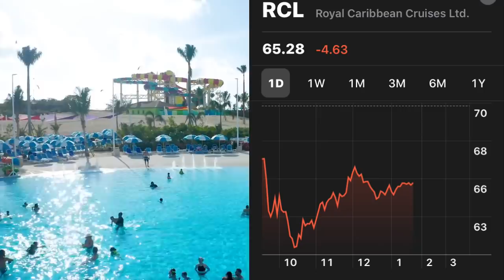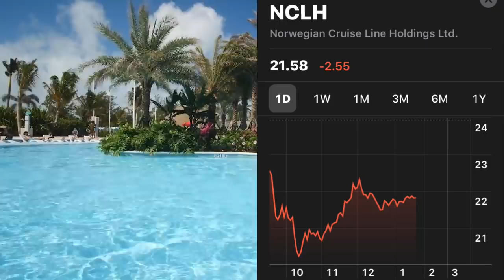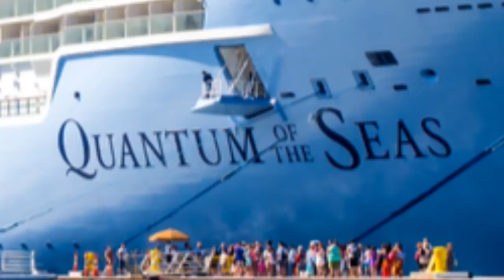CRUISE SHIP NEWS: ROYAL CARIBBEAN NORWEGIAN AND JAMAICA RE-OPENING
CRUISE SHIP NEWS: ROYAL CARIBBEAN NORWEGIAN AND JAMAICA RE-OPENING In cruise news, Norwegian will get $156 million in loan deferrals from Italy for ships built there including the new Leonardo ships one and two. Norwegian Jewel will cancel all cruises from Sept to next Feb in Australia. Royal Caribbean is dropping China and Singapore for the Quantum of the Seas and will sail the ship in Alaska and Australia for 2021 forward. Jamaica will open it's borders to travelers as of June 15 2020 after health screenings.

 Join me and the TWB Family on our first ever group cruise on the Harmony of the Seas from Dec 6th 2020 to Dec 13th. We leave Port Canaveral and visit Coco Cay, St Thomas and St Kitts on a relaxing 7 day cruise.  Visit the link below for all the details.

enjoy the perks of channel membership!  Join me Live every Monday at 7pm et for the Sponsor Member Hangout show just for Sponsor Members!

Nightmare Cruise On Voyager Of The Seas 1300 Males Party For 3 Straight Days Crew Terrified